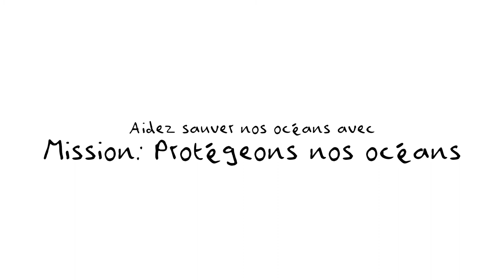Que fait un biologist marin? – Avec Céline Audet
Aimeriez-vous être spécialistes des océans d’un jour? Pour souligner la Journée mondiale
des océans le 8 juin 2020, le Conseil de recherches en sciences naturelles et en génie (CRSNG), la Commission canadienne pour l’UNESCO et Les Petits Inventeurs vous ont invitez à rencontrer un
véritable spécialiste des océans. Avec Céline Audet, vous apprendrez ce qu’il faut pour être océanographe et pourquoi nous devrions prendre soin de nos océans.

Dans cette vidéo, vous apprendrez aussi comment vous pouvez participer au formidable défi des Petits Inventeurs intitulé Mission : « Protégeons nos océans », où vous pourrez proposer une idée d’invention pour régler certains problèmes particulièrement urgents auxquels font face les océans. Votre invention pourrait même être concrétisée!

Notre paneliste, Céline Audet, PhD Biologie.

Céline se spécialise en écophysiologie des organismes aquatiques, et collabore avec l’Institut des sciences de la mer de Rimouski. Impliquée dans nombre de projets en biologie marine, aquaculture et pêches. Elle compte avec plus d’une centaine de publications scientifiques et a reçu nombre de prix, reconnaissances et médailles pour sa trajectoire professionnelle.